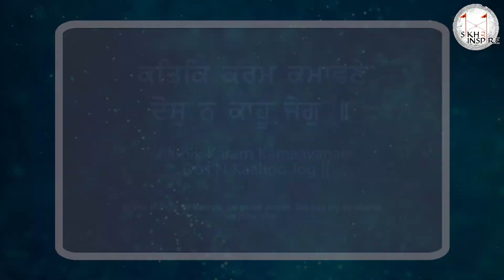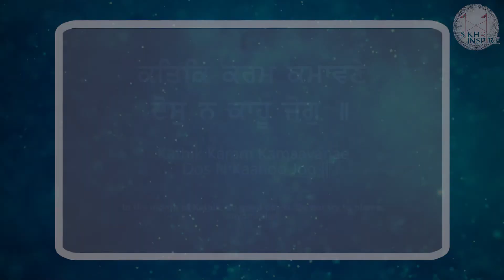#8 | Kathik Sangrand | Barah Maha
ਕਤਿਕਿ ਕਰਮ ਕਮਾਵਣੇ ਦੋਸੁ ਨ ਕਾਹੂ ਜੋਗੁ ॥
Kathik Karam Kamaavanae Dos N Kaahoo Jog ||

Today is the start of Kathik, the eighth month of the year. This short video covers the Updesh (teachings) Sri Guru Arjan Dev Sahib Ji gave us for the month of Kathik.